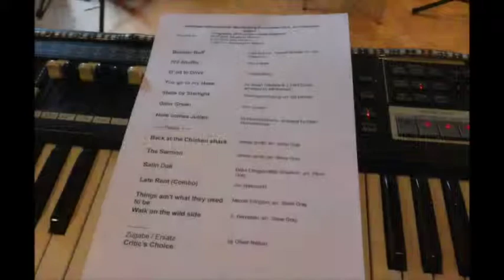"Organ Meets Bigband" in Rostock Klostergarten LaJazzO MV HammondCastl Landesjugendjazzorchester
Jazz Movie: "Organ Meets Bigband" in Rostock Klostergarten LaJazzO MV and full Landesjugendjazzorchester on the Baltic Sea, live very special concert - Leader Michael Leuschner's concept here realized on a perfect evening - big thank you to Hr. Leuschner, the great young musicians of LaJazzO MV Landesjugendorchester Mecklenburg Vorpommern and projekt leaders, NDR archive arrangements by the late great Steve Gray - watch these young musicians, they are the future folks! Sincerely, Jon Hammond